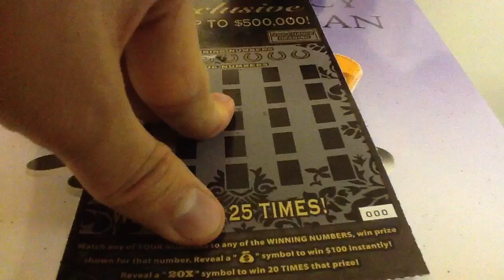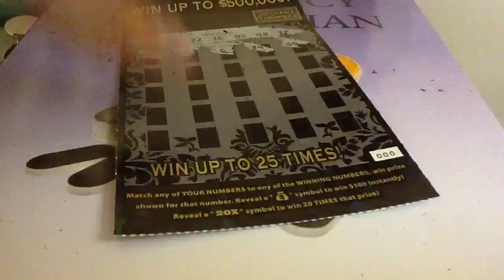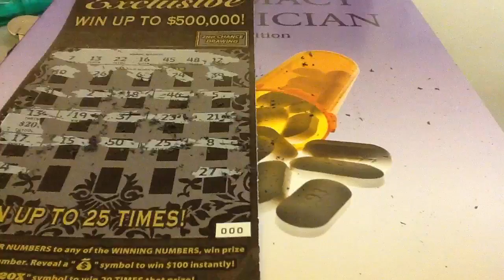Arizona Black Exclusive Scratch Ticket 77S22